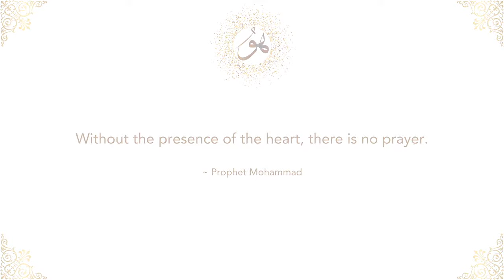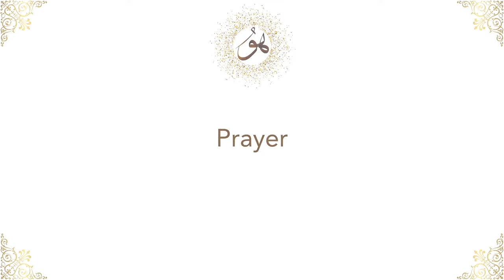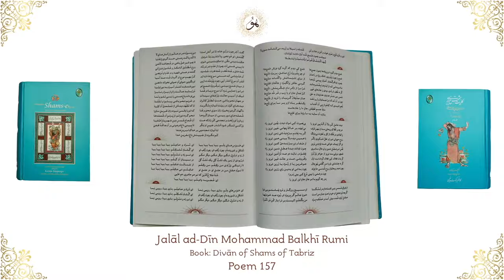Seasons of Rumi: Pouria Montazeri – Discernment, Invitation, Prayer, Crisis, Hope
Molānā Jalāl ad-Dīn Mohammad Balkhī, better known in the West as Rumi, was not unfamiliar to crisis.

He lived during a time when the earth was experiencing a significant eclipse that included the residues of the Crusades, the immediate threat of the bloodthirsty Mongol armies, and the onset amnesia Muslims were experiencing. Yet, during this earthly eclipse, he found the Sun within his own heart. His life is one of Hope and possibilities.

Through his teachings, mainly in the form of sacred verses, Rumi gifted us many themes for life to contemplate on, marinate in, and fully embody and manifest.

Three of such themes that Pouria find relevant for our time include:
- Discernment
- Invitation
- Prayer

With joy in his heart, Pouria offers three of Rumi's poems, each speaking to one of these three themes. He first recites them in their original language, the language Rumi uttered. Then he provides an English translation for each.